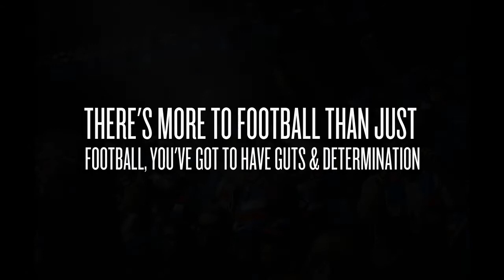2016 AFL Grandfinal Western bulldogs vs Sydney swans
Images taken by Jacinta dal Ben photography

62 years in the making. We did it!!! The final video created from our finals series, the icing on the cake, the Grand final win!! " We stuck it right up em "

I still get chills when re-living that moment the final siren sounded, when Liam Picken kicked that game sealing goal! The memories will never be forgotten, having my parents, and own daughter there to live that moment was a memory I will treasure for a lifetime.